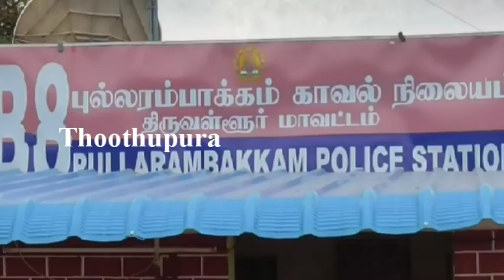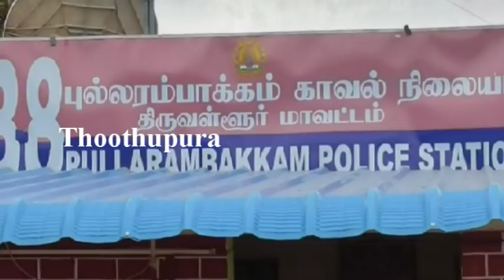திருவள்ளூர் நகர காவல் சிறப்பு உதவி ஆய்வாளராக பணிபுரிந்து வந்த பார்த்திபன் செய்ததை பாருங்க